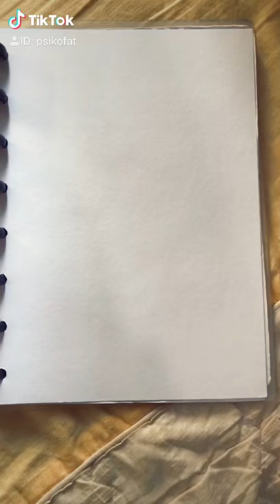PSIKOFART | fun drawing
Exchange Art with @gabylpha on Instagram